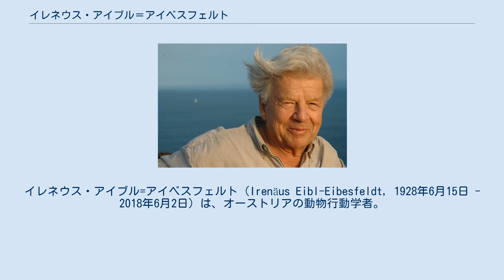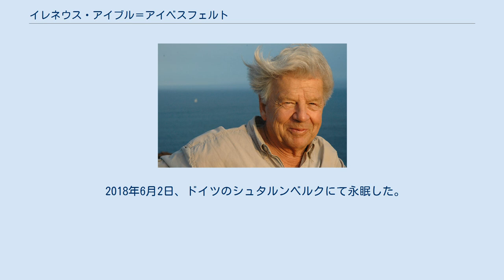イレネウス・アイブル＝アイベスフェルト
イレネウス・アイブル=アイベスフェルト（Irenäus Eibl-Eibesfeldt, 1928年6月15日 - 2018年6月2日）は、オーストリアの動物行動学者。
ヒューマン・エソロジーの産みの親で、動物行動学研究を人間に応用した。
 オーストリア・ウィーン出身。
1945年から1949年までウィーン大学で動物学を学んだ。
1946年から1948年までウィーン近くのヴィルヘルミネベルク生物学研究所で研究を行い、また1949年からアルテンベルクの比較行動学研究所でコンラート・ローレンツと研究を行った。
1951年から1969年までマックス・プランク行動生理学研究所で働いた。
1970年にミュンヘン大学の動物学教授となり、1975年以降マックス・プランク行動生理学研究所の所長を務めた。
ヒューマンエソロジー国際学会の創設者の一人であり、初代会長である。
 動物行動学者として、ほ乳類の行動の発達、脊椎動物のコミュニケーション行動の比較などを研究した。
多くの著作があり、『愛と憎しみ』が代表であるが、これは「種の保存論」に従って記述されていると批判された。
しかし彼は師のローレンツと異なりすぐに行動生態学の発展と見解を受け入れ、その分野の指導者の一人となった。
 1950年に結婚した妻エレオノールとの間に息子ベルノルフと娘ロスヴィータがいる。
 2018年6月2日、ドイツのシュタルンベルクにて永眠した。
89歳没。